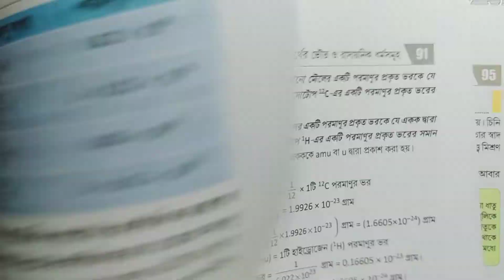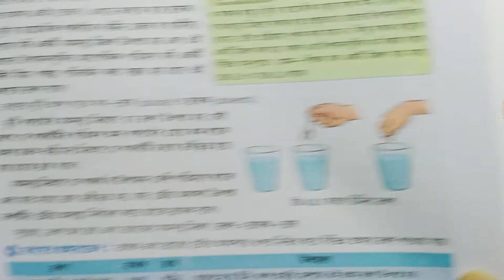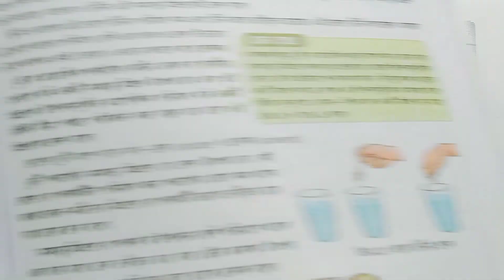ix ভৌত বিজ্ঞান 4.2মোলের ধারণা P-4|class 9 physical science 4.2 question answer